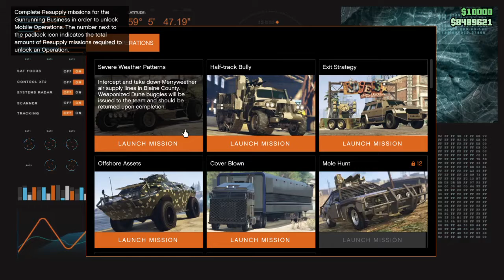Dume Buggy Shooting Down CargoBobs Choppers And War Planes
Me and my friend we shooting down cargobobs choppers and War Planes in a Dume buggy together kicking ass.